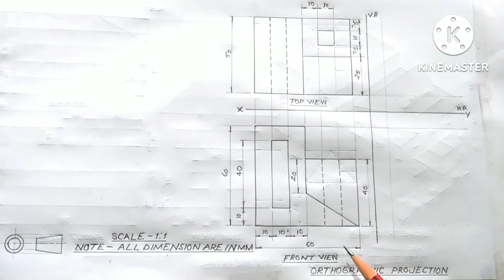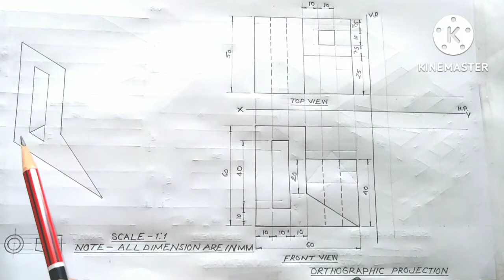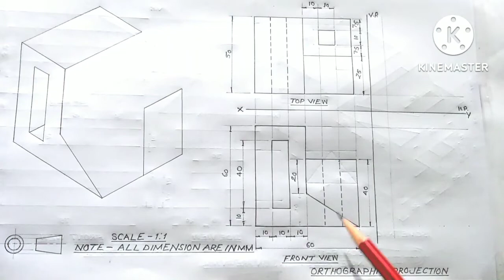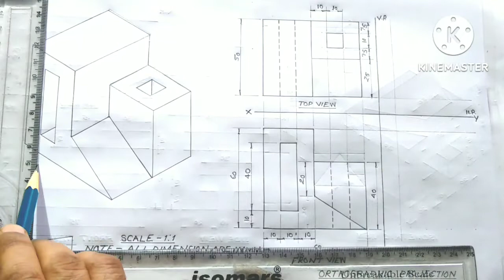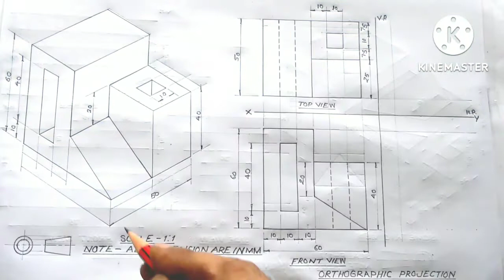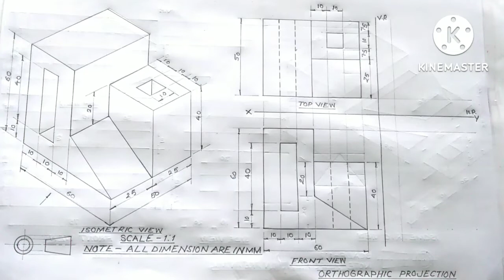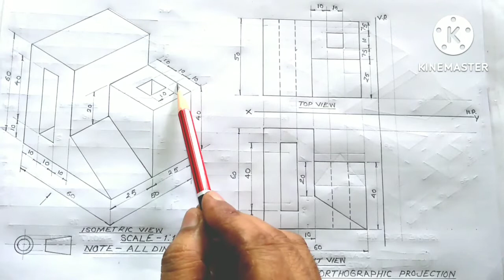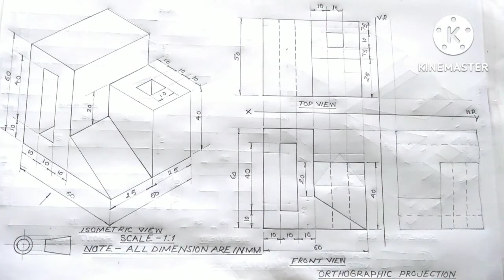Orthographic Projection se Isometric view in Engineering Drawing in Hindi.Isometric view in Draw.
Es video k madhyam se maine aapko bataya hai ki Orthographic projection se Isometric view kaise banaye jaate hai. Isometric view kya hote Hai. Aur Aaj ki video mein Orthographic Projection se Isometric view yaani Three dimensional object (Views ) kaise Draw keya jata hai. aur Orthographic Projection se Isometric view kaise draw keya jata hai.  ye es video k madhyam se step by step bataya gaya hai. aur inka method kya hota hai aur isko drawing mein kaise kaise Draw keya jata hai. Aap in points ko step by step follow karke ise apni drawing sheet mein aasani se draw kar sakte hai. Maine koshish ki hai ki es video ke madhyam se main aapko aasani se engineering drawing mein Orthographic projection se Isometric view kaise draw keya hai. ye Bata sakun. aur  2D ( Two Dimensional ) se 3D ( Three Dimensional) view engineering drawing main kaise draw keya jata hai. Aaj Company's main 3D ka use jayada keya jata hai, Ye video aapke liye kafi helpful hogi.

Kamal Study Hub @

1. Isometric view  in engineering
     Drawing.

2. Isometric ( 3D ) in engineering
    drawing.

3. Three Dimensional Object in Engineering
     Drawing.

4. Orthographic projection to Isometric view
     in engineering drawing.

5. How to make Orthographic Projection to
    Isometric view in Engineering  Drawing.

6. Orthographic Projection to Isometric
     view in Engineering Drawing.